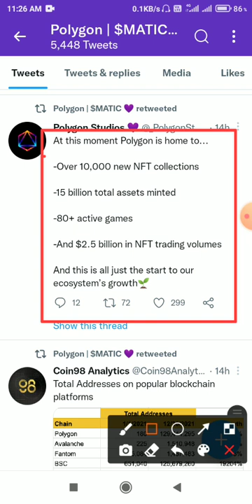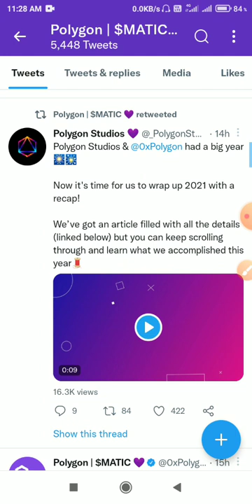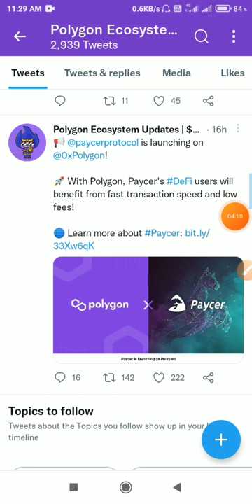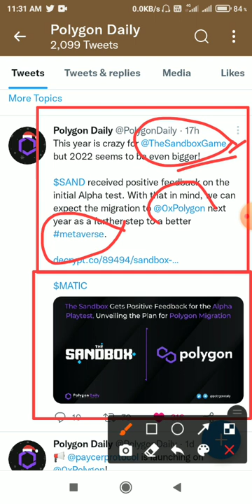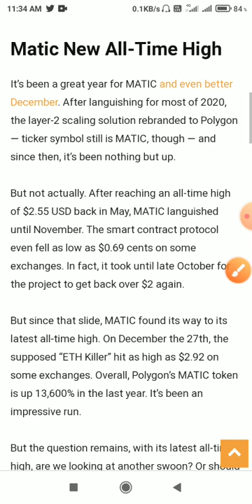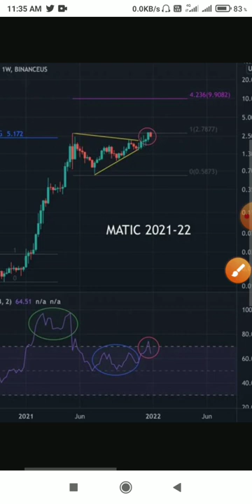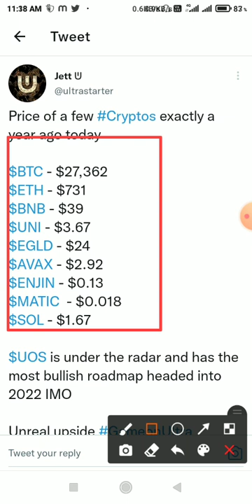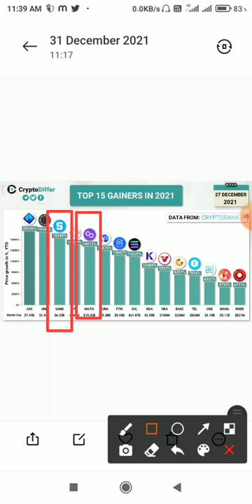Polygon Future Price prediction🚀Matic price 2022 matic price prediction matic News today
hii frnds in this video u'll get INFORMATION of matic polygon matic price prediction polygon price 2022 polygon Future matic future potential matic News today